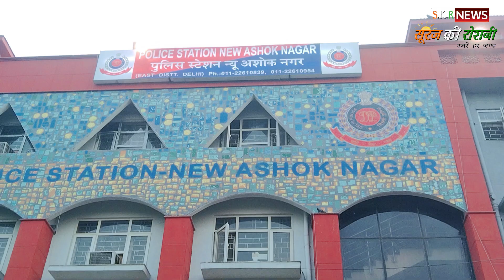Dehli Ploice ने छिना झपती करने वाले 2 बदमशों को गस्त के दौरान पीछा कर पकड़ा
न्यू अशोक नगर के थाने की पुलिस ने लूटपाट करने वाले  2 बदमाशों को गिरफ्तार किया

लूटपाट करने वाले बदमाशों के पास से दो चाकू और पांच मोबाइल फोन बरामद किया गया है

अमृता को ने मिडिया को बताया 29 अप्रेल पीसीआर कॉल से एक सूचना प्राप्त हुई थी कि एक मोटरसाइकिल बिगर नंबर प्लेट के जिस पर दो व्यक्ति बैठे हुए थे और वह किसी का मोबाइल फोन छीन के फरार हो गए

सूचना मिलते ही मामला दर्ज कर न्यू अशोक नगर के थाने के एसएचओ संजय नोलिया  के नेतृत्व मे एक टीम बनाई गईं

इस टीम मे हेड कांस्टेबल नितिन हेड कांस्टेबल परवीन को शामिल किया गया जिसके बाद पुलिस इन दो अज्ञात बदमाशों की तलाश में जुट गई

इस ही बिच 30 अप्रेल को पुलिस के गस्त के दौरान दो लोगों एक मोटर साईकिल पर सवार दिखे जोकि पुलिस को देख कर भागने लेगे

जब पुलिस ने इन्हे पकड़ा और तलाशी ली तब इनके पास दो चाकू और 5 मोबाईल फोन बरामद हुए
दोनों पकड़े गए बदमाश की पहचान शारुख है जिसकी उम्र 27 साल है जो की दीपक विहार खोड़ा गाज़ियाबाद का रहने वाला बताया गया है

वही दूसरे आरोपी की पहचान अमन ठाकुर के तोर पर हुई है जिसकी उम्र 22 साल है जोकि चौड़ा गाँव सेक्टर 12  22 नॉएडा का रहने वाला बताया जा रहा है

पुलिस ओर से पकड़े गए आरोपियों ने बताया की 29 अप्रेल को एक व्यक्ति से न्यू अशोक नगर मे एक मोबाईल फोन छिना था बाकि ओर भी बरदात को कबुला है जिसके बाद पुलिस ने मामला दर्ज कर दोनों आरोपियों को अरेस्ट कर जेल भेज दिया है

दिल्ली से एन एम फरीदी के साथ रिजवान खान की रिपोर्ट